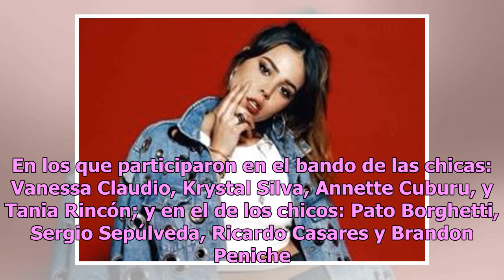Tania Rincón revela la atrevida fantasía sexual que cumplió en un lugar público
Una nueva dinámica en el programa "Venga la Alegría" dejó expuestos los secretos más íntimos de los conductores, ahora sabemos la atrevida fantasía sexual que cumplió con su novio. De acuerdo con Grupo Fórmula, el matutino de TV Azteca estrenó el juego "¿Quién se atreve?", en donde los conductores t...